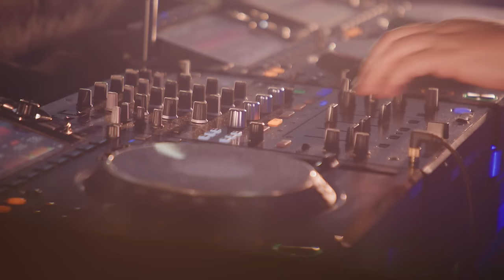Yves Deruyter | Tomorrowland 2023 l Freedom Stage